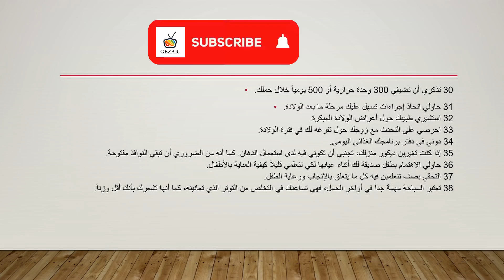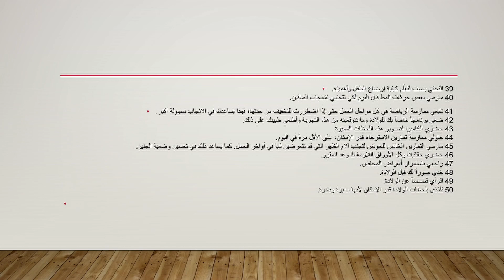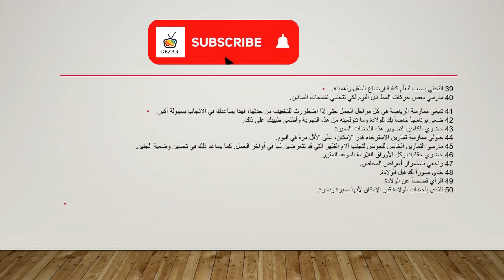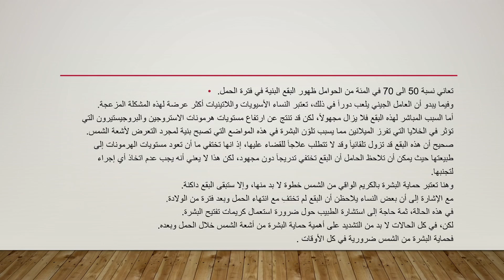نصائح لحمل صحي وسليم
50 نصيحة لحمل صحي وسليم